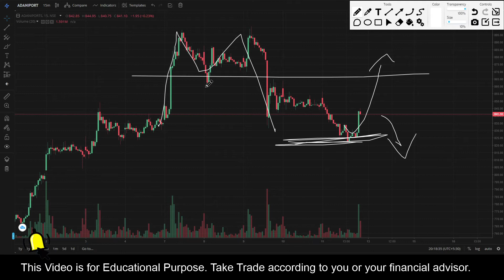Adaniports || Stock Trading Analysis || 14 June 2021